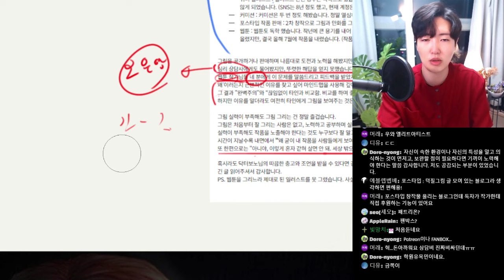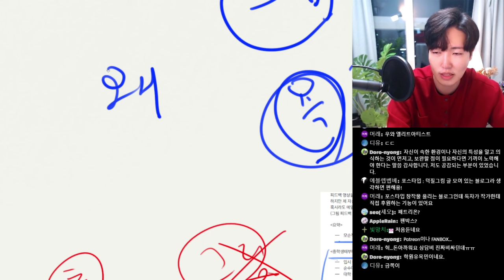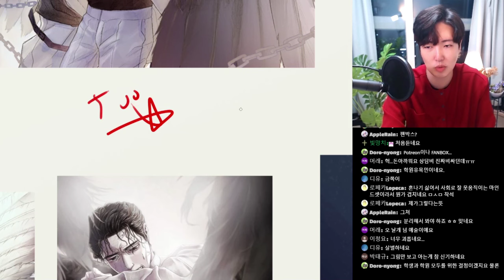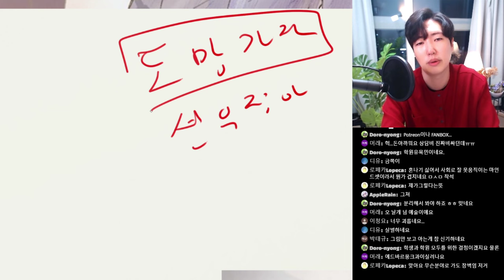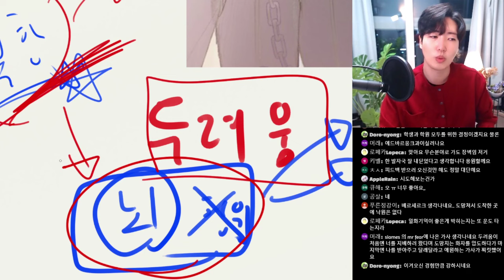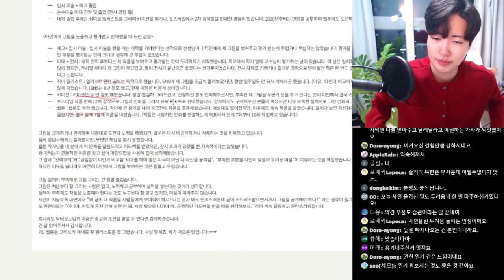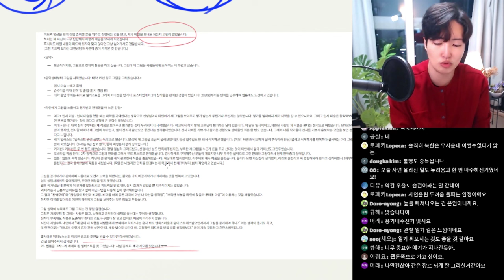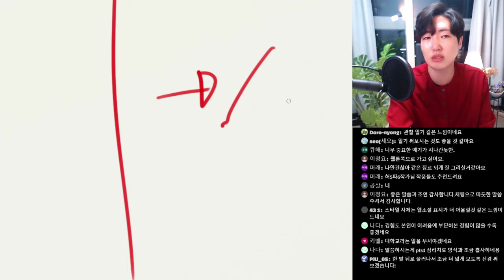내 그림을 타인에게 절대 보여주지 못하는 두려움 많은 구독자